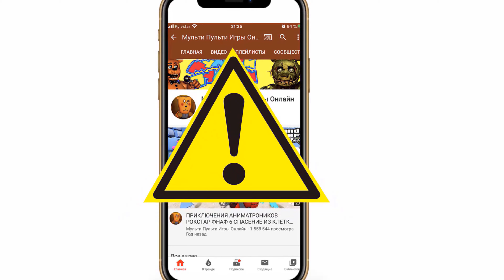КАК АНИМАТРОНИКИ ФРЕДДИ И ЦИПА НАШЛИ В ЛАБОРАТОРИИ AMONG US - ГТА 5 НОЧЕЙ С ФРЕДДИ ФНАФ